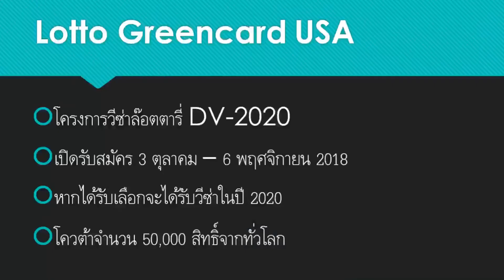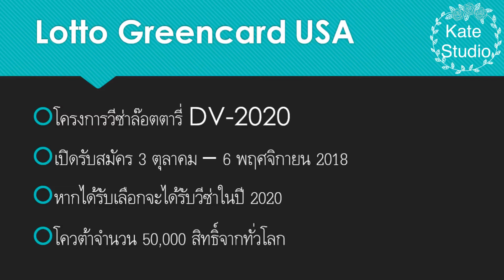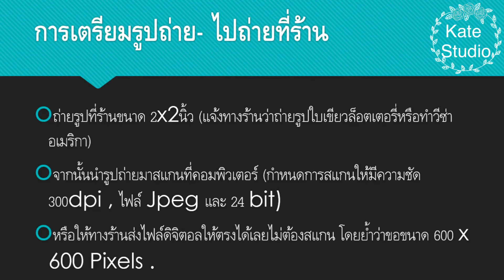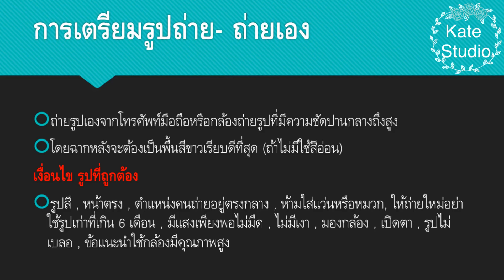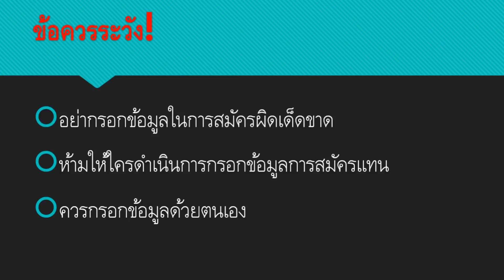ลุ้นมาอยู่อเมริกา ปีละครั้ง! ลอตโต้ใบเขียว อเมริกา Lotto Green card 2018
เปิดแล้วค่ะ การรับสมัคร ล็อตโต้กรีนการ์ด ใครอยากมาอยู่อเมริกา ลองสมัครไว้นะคะเผื่อดวงดีค่ะ

ลิ้งสำหรับข้อมูลรูปถ่ายที่ต้องใช้

โปรแกรมแต่งรูปที่ลิ้งนี้นะคะ เลื่อนลงมาด้านล่าง กด Photo Tool ค่ะ

ลิ้งนี้เผื่อใครโชคดีได้กรีนการ์ด แล้วงง ว่าทำไงต่อ เกดค้นข้อมูลที่น่าสนใจมาให้ค่ะ อ่านเอาโลด